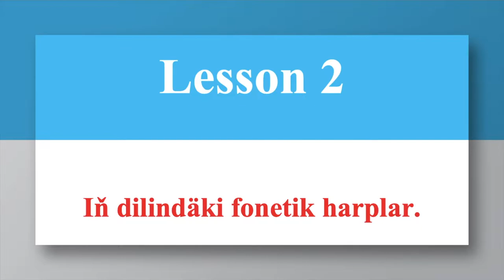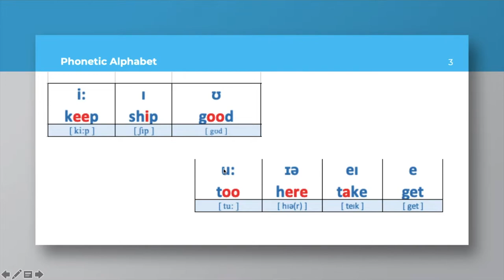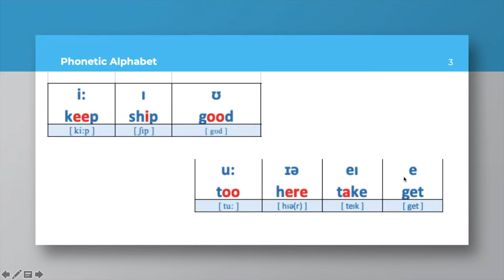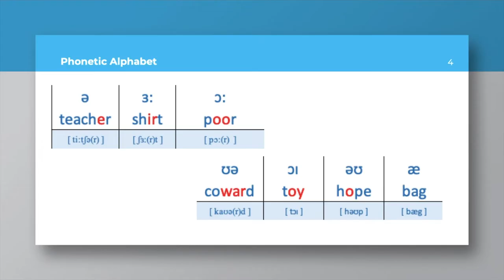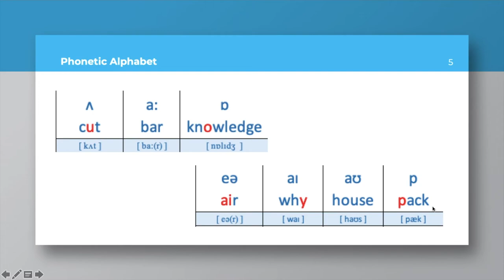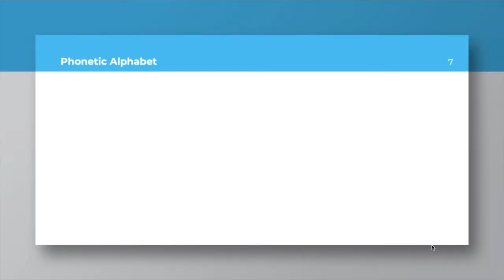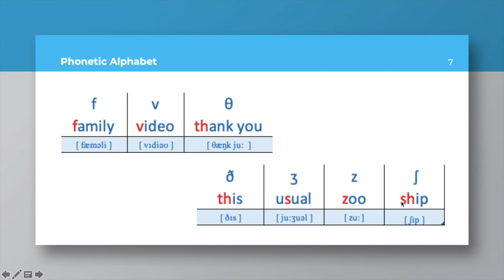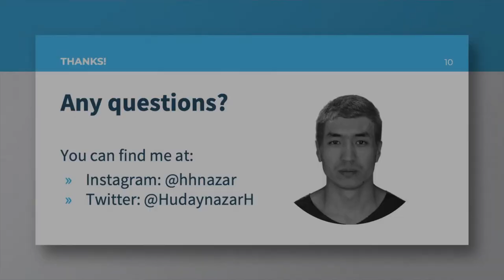Lesson 2 Phonetic Alphabet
Salam, men Hudaynazar Hudaynazarow. İnlis dili gramatikasy wideolar çekyarin. Bu yola öwrenmek we bildigimi öwretmek üçin çykdym. Hemmamize üstünlük, dostlar!